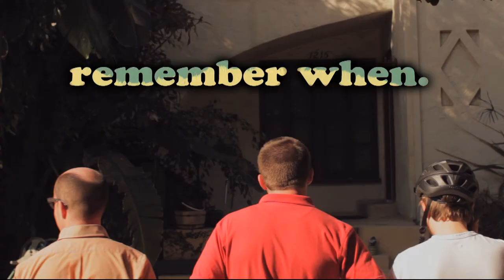Remember When - An All New Comedy Series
After Elisha gets amnesia, his roommates help him recover by recreating what they deem to be his most important memories.  An all new web series from TIWWI and Forgettable.

Starring:
Alexander Barrett
Curt Neill
Elisha Yaffe
Randy Liedtke

With:
Brendon Walsh
Hugh Moore
Codi Fischer
Jonah Ray
Armen Wietzman
Pat Boccuzzi
Kyle Mooney
Dave Walsh
Davey Johnson
Carsen LaBella
Freddy Mercury

Created and Written By:
Curt Neill and Elisha Yaffe

Directed By:
Sam Molleur

Trailer Edited By:
Matt James

Forgettable - forgettable.tv